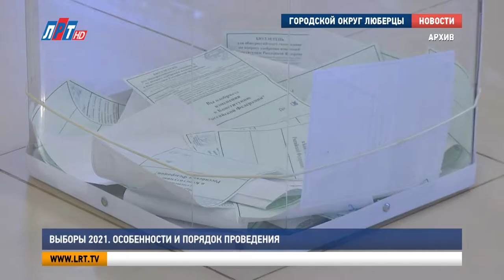Выборы 2021. Особенности и порядок проведения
С 17 по 19 сентября пройдут всероссийские выборы в Государственную думу. Также жителям страны предстоит проголосовать за региональных парламентариев. В администрации Люберец прошла пресс-конференция, посвященная предстоящему событию.

У этих выборов – ряд особенностей. Впервые голосование будет проходить в течение трех дней. 17 и 18 сентября бюллетени избирателей поместят в сейф-пакеты и будут хранить на избирательном участке. Подсчет голосов начнется 19 сентября после закрытия участков.

Борис Новиков, председатель территориальной избирательной комиссии г. Люберцы:
«На всех наших избирательных участках будет установлено видеонаблюдение. У нас будут дежурить органы полиции, Росгвардии, будут привлекаться ЧОПы, которые непосредственно несут службу на данных избирательных участках».

В городском округе откроется 171 избирательный участок. Они будут работать с 8  до 20 часов. Избиратели вправе проголосовать не по месту прописки. Для этого необходимо подать заявление на портале Госуслуг, в МФЦ или в территориальную избирательную комиссию до 13 сентября.

«С начала такой услуги – подачи заявления по месту своего нахождения у нас уже около тысячи заявлений подано в Люберцах».

Особые условия предусмотрены и для людей с ограниченными возможностями здоровья. Они смогут проголосовать, не выходя из дома. Нужно лишь проинформировать по телефону или письменно участковую комиссию. Прием таких заявок начнется 9 сентября и продлится до 14.00 19 сентября. Результаты голосования станут известны 20-го числа.